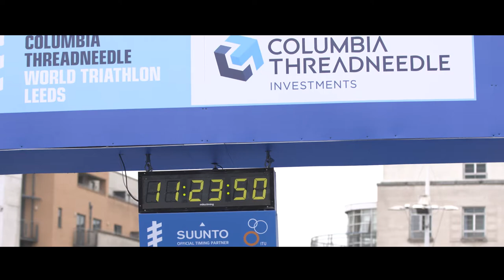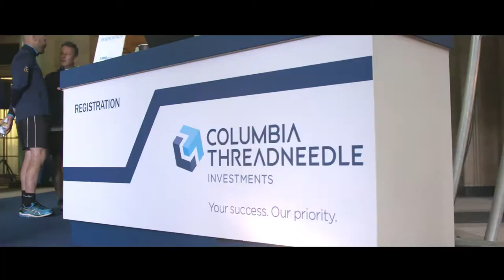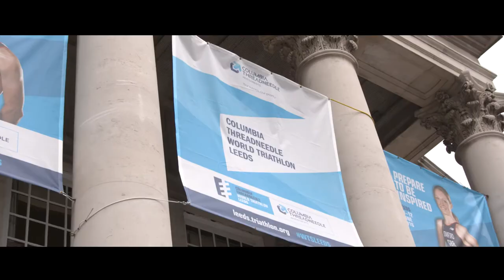Columbia Threadneedle World Triathlon Leeds – Corporate Triathlon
A short video from the corporate triathlon at the Columbia Threadneedle World Triathlon Leeds is now available. Hosted by BBC Ski Sunday Presenter and triathlon enthusiast Graham Bell.